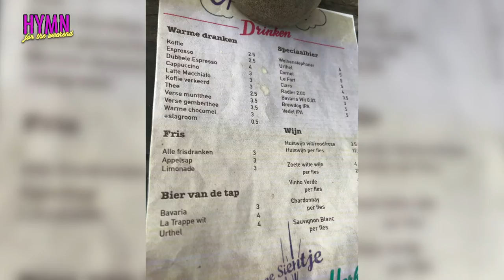OPOE SIENTJE / DE KAAIJ || Wat Een Terrassing! (4/5)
Elke week tijdens Hymn Summer Party testen wij een Nijmeegs terras. Zo weet jij precies waar je moet zijn (of waar niet). Ter beoordeling laten wij 1 tot en met 5 flamingo's achter. Hoeveel flamingo's delen we deze week uit?